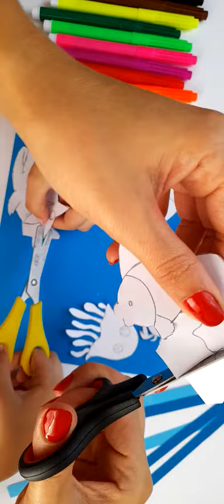Аплікація з використанням малювання. Чарівний світ підводних жителів 🐟🦀🐳🐢